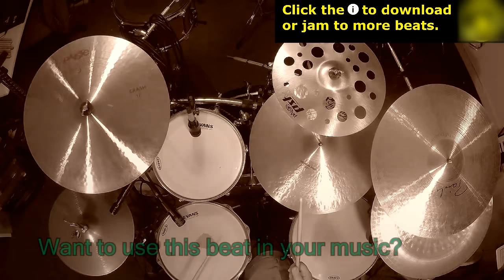Eight Bar Blues Drum Loop 100 BPM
𝘼𝙡𝙩𝙚𝙧𝙣𝙖𝙩𝙞𝙫𝙚, 𝙉𝙚𝙬 𝙒𝙖𝙫𝙚, 𝙋𝙤𝙨𝙩 𝙋𝙪𝙣𝙠, & 𝙄𝙣𝙙𝙞𝙚 𝙍𝙤𝙘𝙠 𝘿𝙧𝙪𝙢 𝙏𝙧𝙖𝙘𝙠𝙨